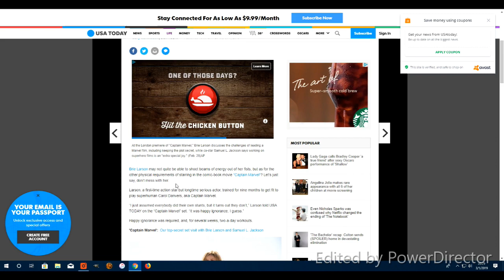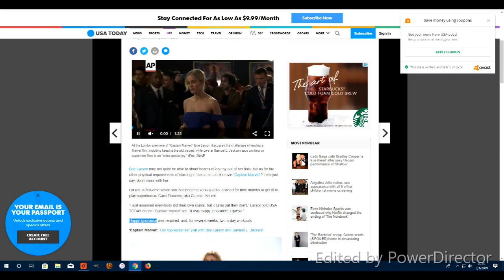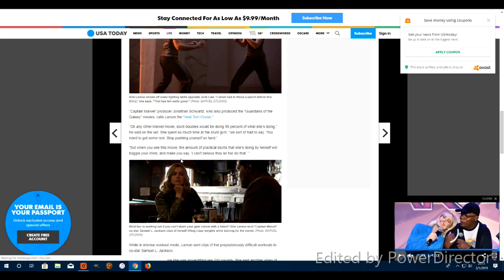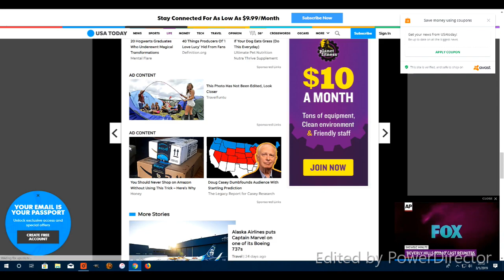Brie Larson is the NEXT TOM CRUISE?!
HAHAHAHA. I think they're biting off more than they can chew here. I know tons of chicks at my gym that would flatten Cheese Larson with her own Jeep. Just sayin'...